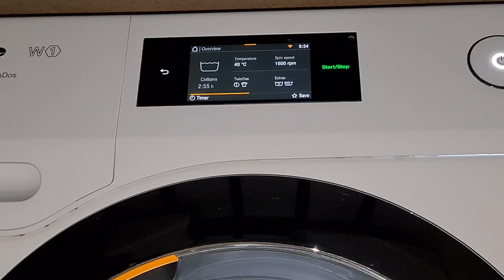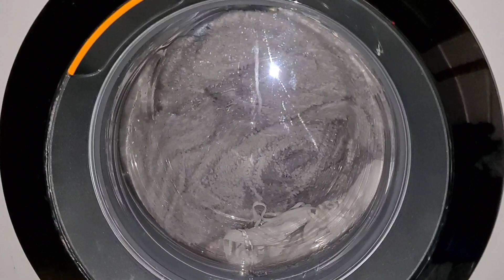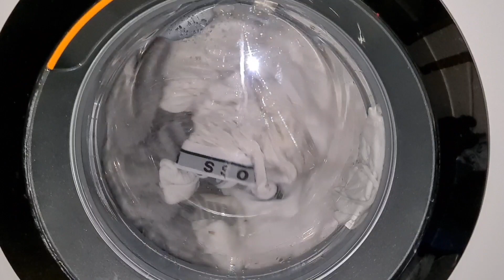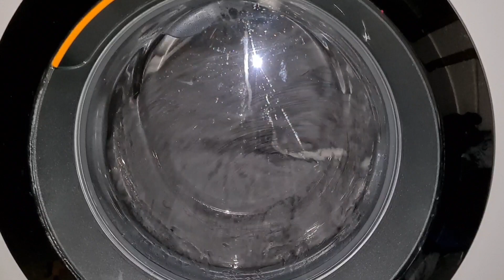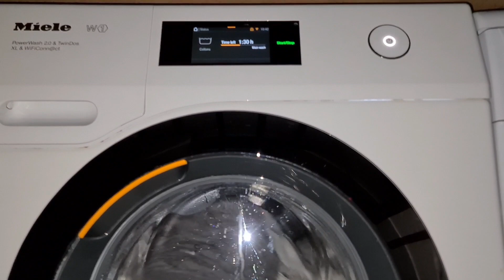Miele W1 cotton chocolate stain option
cotton
40°c
1600rpm
water +
extra rinse
chocolate stains

00:09 start
03:42 top up
04:00 time dropped considerably
04:33 water+ fill
05:50 tumbles change
06:04 top up
06:47 jet tumble
07:47 top up
08:33 top up
10:46 top up
12:23 temp check and sudslocks spins
14:46 fill for main wash
19:37 jet tumble
20:36 slow heat to around 50°c
22:08 tumbles change
23:23 jet distributions
24:47 main wash tumbles
26:10 main wash with jet
32:57 time remaining check
33:01 continued main wash
35:34 heat temp check